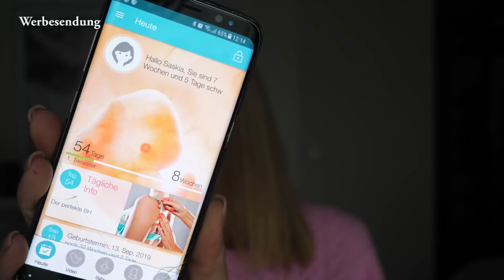SSW 8 mit Zwillingen SCHWANGERSCHAFTS UPDATE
Da sich so viele von Euch regelmäßige Schwangerschafts Updates gewünscht hatten kommt heute schon das 1. Ich bin aktuell in der 8. SSW mit den Zwillingen!

DIESES VIDEO AUF KEINEN FALL VERPASSEN!